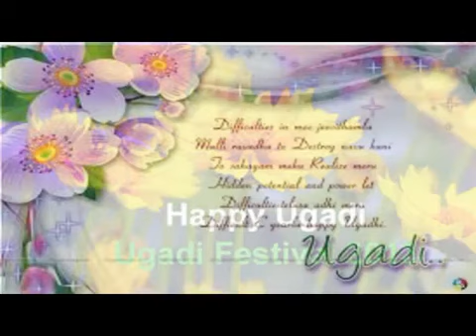Telugu fellow ship//Telugu songs//scs media#chandrasekaran#